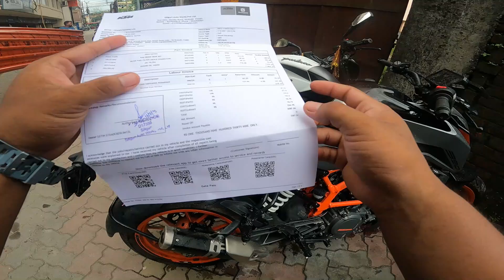Ktm er Servicing cost ato besi kno🤔? - Car driver er sathe jhogra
Ktm er bepar kharap kichu bolchi na,
jeta sotti setai bola hoyeche,
so ojotha ulta palta kichu bole ,
বিভ্রান্ত করবেন না,

Ktm duke er Servicing er jnno ga6ilam,
and ekhane sompurno cost ta janano hyeche.